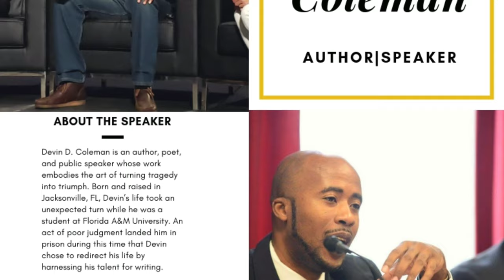Fatherhood Friday: Shut it down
I decided to shit everything down to give my daughter some quality time.  Sometimes we have to do just to show them how important they are.

Devin D. Coleman is an Author, Consultant and Public Speaker whose work ethic embodies the art of turning tragedy into triumph. Born and raised in Jacksonville, FL, Devin's life took an unexpected turn while he was a student at Florida A&M University (FAMU). An act of poor judgment landed him in prison going into his senior year causing him to squander what he worked so hard to accomplish. Upon his release, he completed his Bachelor's degree program and published Prisoner To Poet: Thoughts of an Incarcerated Soul (2nd edition).

Devin uses his story three ways:
1. For youth decision-making skills highlighting his transition from Inmate to graduate.
2. For adult justice-involved individuals the value in transferable skills and how to leverage them in business and the workplace.
3. Encourage healthy fatherhood engagement by showing fathers how essential they are to the family.